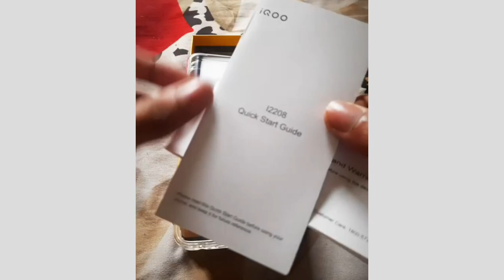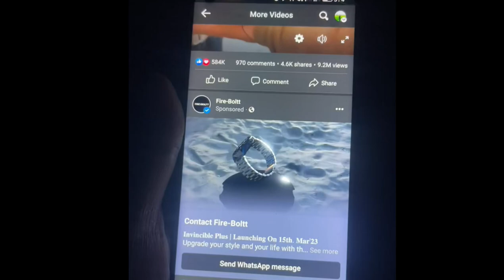Iqoo Z6 Lite 5G // Unboxing & Frist Look 👀 iqoo z6 lite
iqoo z6 lite 5g vs iqoo z7 5g camera test